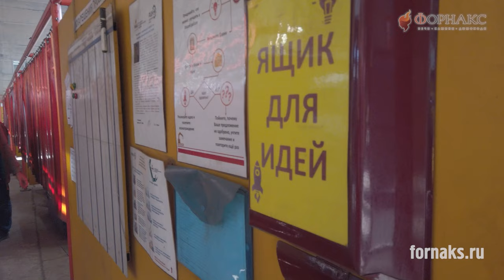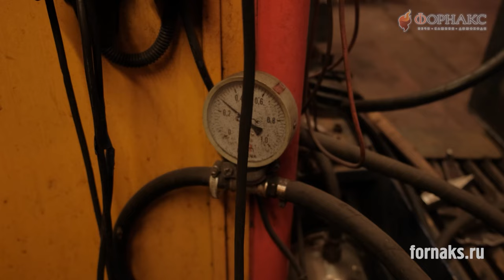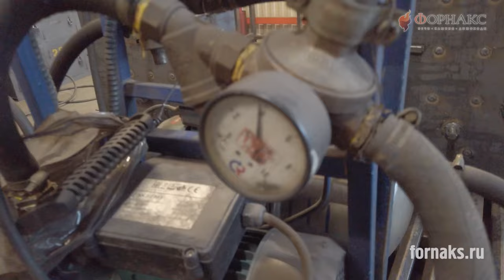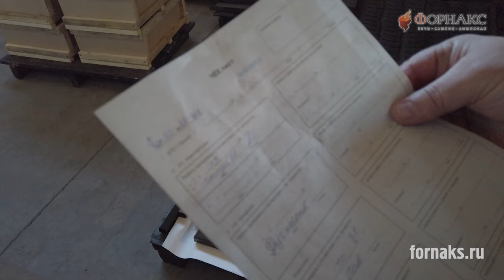Стоит ли переплачивать за отопительный котел или выбрать бюджетную модель для отопления дома.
Когда дело касается выбора отопительного котла, важно учитывать несколько факторов. Во-первых, бюджет, который вы готовы потратить на покупку и установку котла. Во-вторых, размер и особенности вашего дома, такие как площадь, изоляция, количество комнат и т.д.
Недорогая модель отопительного котла может быть привлекательной с точки зрения стоимости, но стоит учесть, что она может иметь ограниченные функции и возможности. Она может не обеспечивать достаточное отопление для вашего дома или иметь более высокий уровень энергопотребления. Однако, если ваш дом небольшой и хорошо изолирован, то базовая простая модель котла может быть достаточной для поддержания комфортной температуры.

Если у вас большой дом или вы живете в холодном климате, то инвестиция в более дорогую модель может быть оправданной. Такие котлы обычно имеют повышенный КПД , они потребляют меньше топлива, они оснащены автоматикой.

Перед покупкой важно сравнить разные модели котлов, для этого  вам помогут наши видеоролики, а если у вас есть конкретные вопросы или вы хотите получить рекомендации по выбору отопительного котла, наша команда экспертов всегда готова помочь вам.